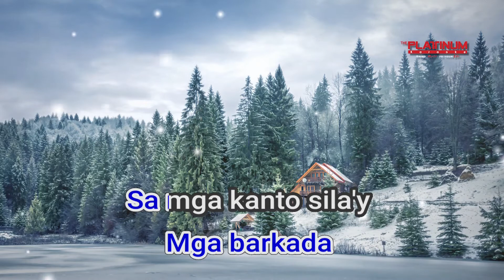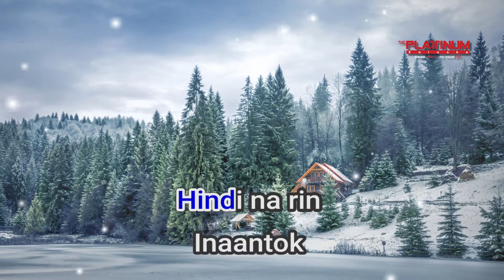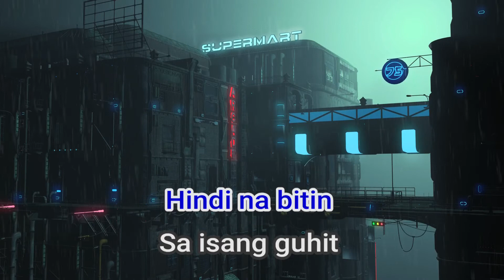06143 Project Juan Dela Cruz